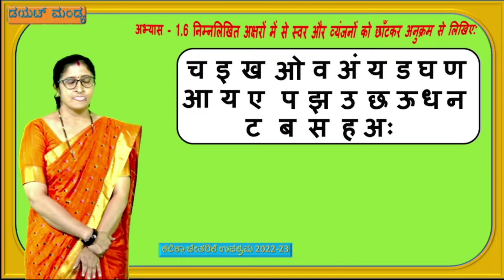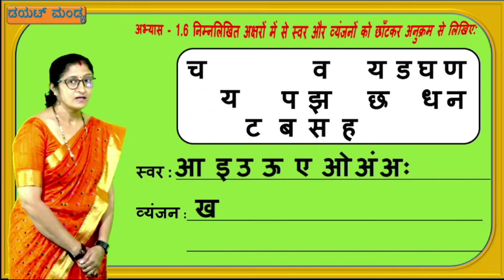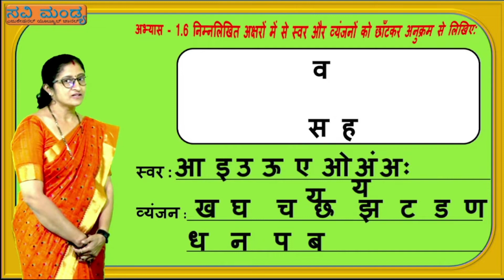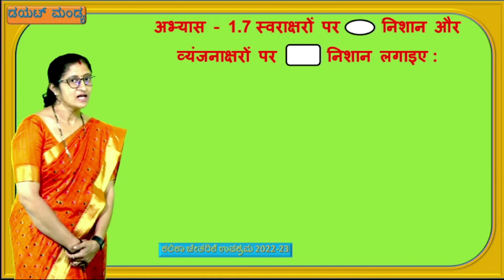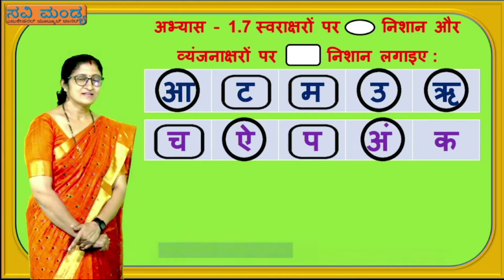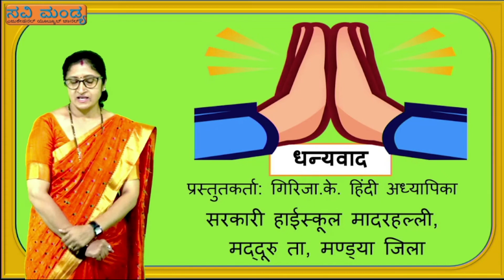Kalika Chetharike Eighth Standard Hindi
this video is about   Eighth Standard Hindi Kalika Chetharike 2022-23